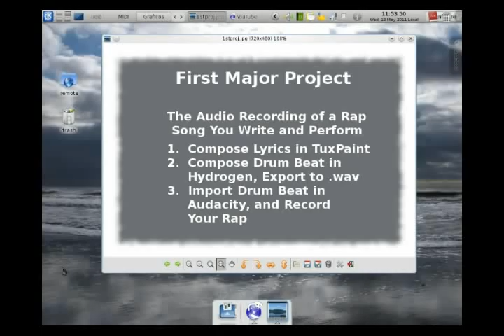First Major Project = Write and Record a Rap Song